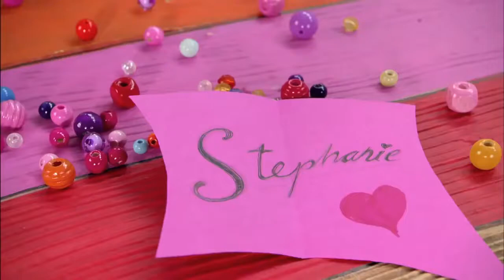Friends but Pixel raps several extra words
Too lazy to put any easter eggs in the video or clever things in the description.